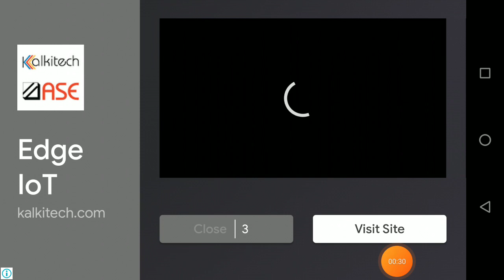May 2, 2023